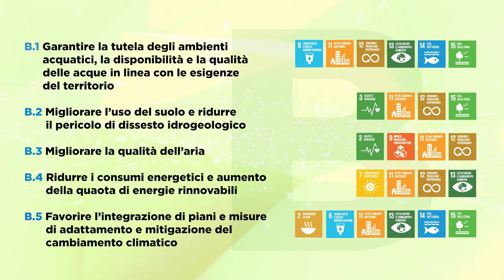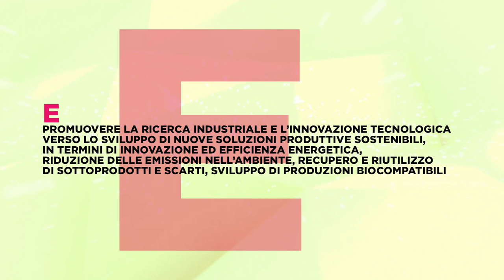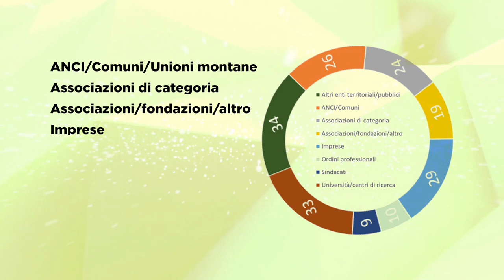Partecipazione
Agenda 2030 Regione Marche